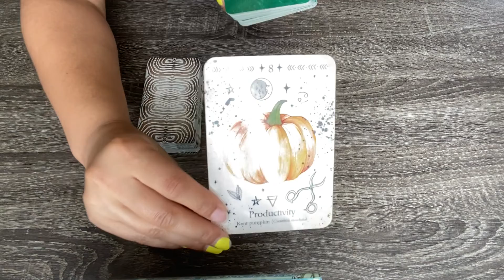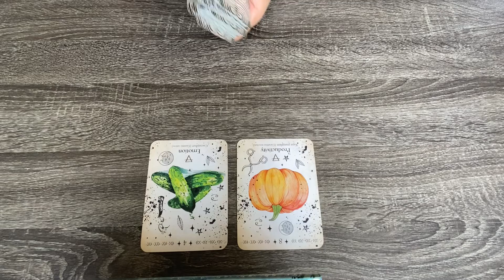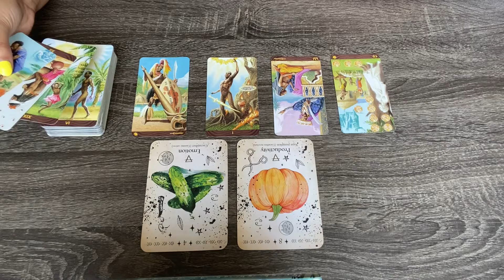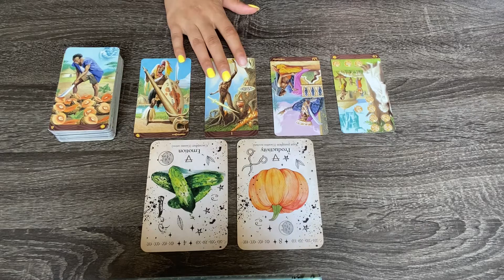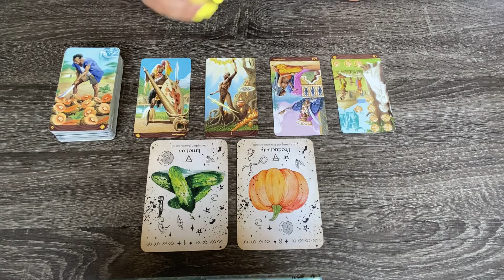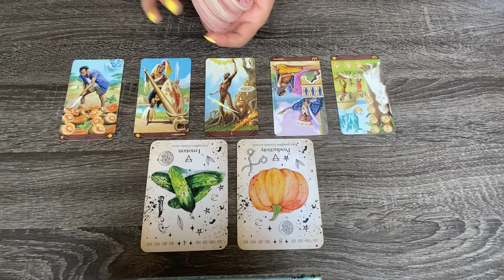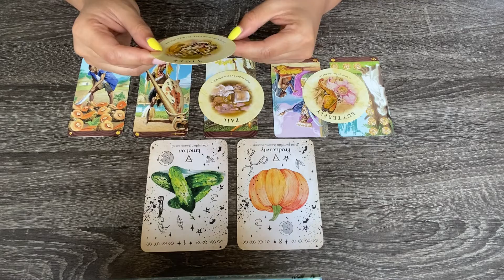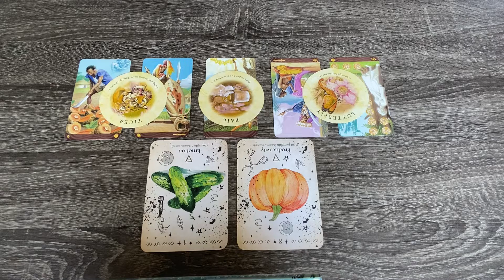LIBRA ♎️ DONE WITH THEIR EXCUSES 🙅 8/2-8/9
Hey Libra Family!

This general message is meant for all Libra placements! Including, but not limited to your Sun, Moon, and Rising placements. 💜